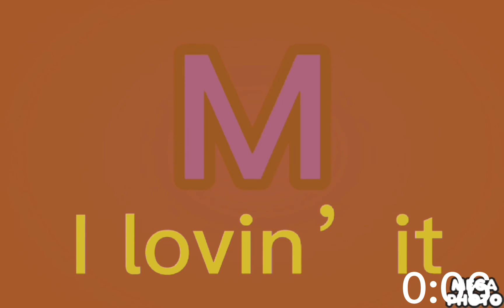McDonald's logo effects (sponsored by preview 2 effects) v2.0